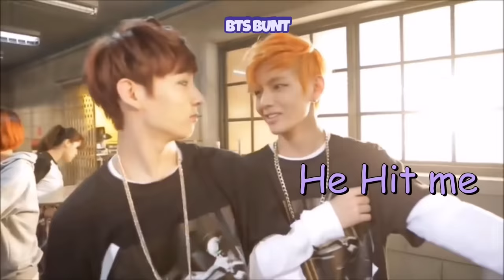Jimin With Two Naughty Kids Taekook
BTS Taekook are the youngest and naughty members of BTS. When putting them with Jimin they become more mischievous. Jungkook loves to tease his jimin hyung and so as V. Jimin love teakook so much that he didn't consider how much they tease them. But teakook loves jimin so much. That's why BTS maknae line are the best. Let's enjoy this chaotic vminkook video.

BTS Winter package 2020
Summer Package 2020